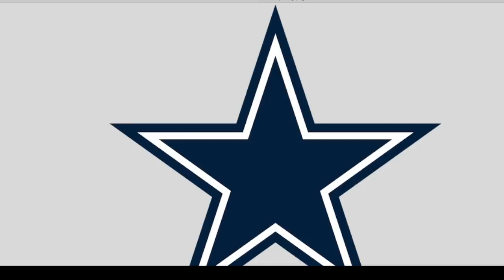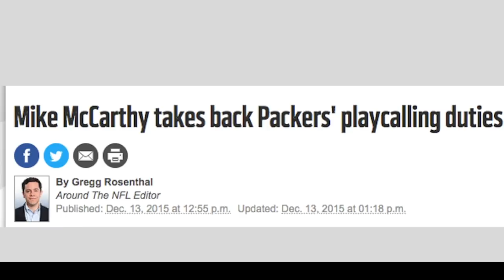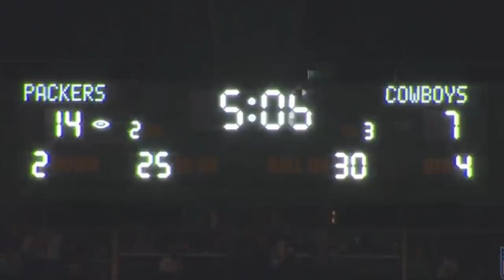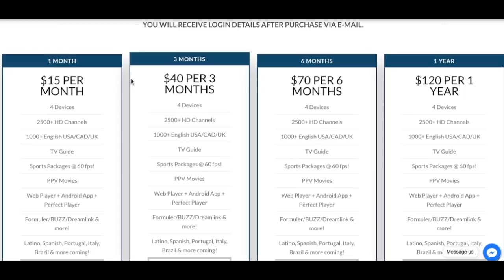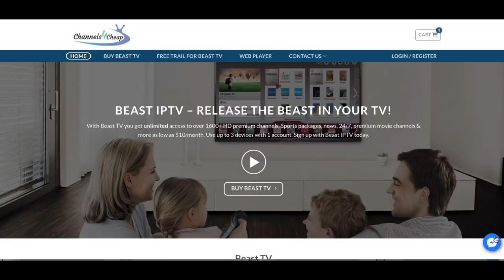Breaking Down Mike McCarthy's Offense || How He Calls Plays || Dallas Cowboys Film Session